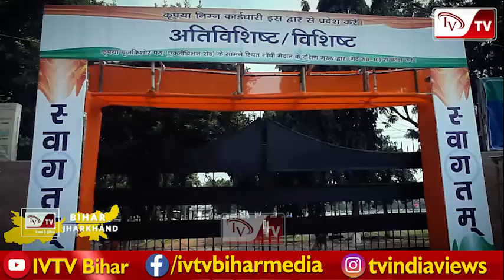15 अगस्त की तैयारियों में सज़ा PATNA का गांधी मैदान, जानिए CORONA गाइडलाइंस का कैसे हो रहा है पालन..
15 अगस्त की तैयारियों में सज़ा PATNA का गांधी मैदान, जानिए CORONA गाइडलाइंस का कैसे हो रहा है पालन..